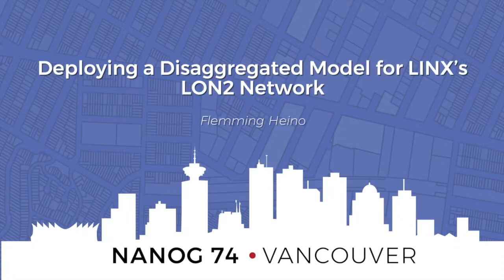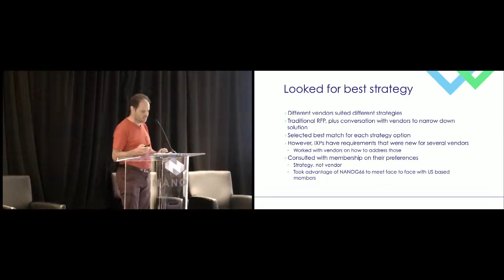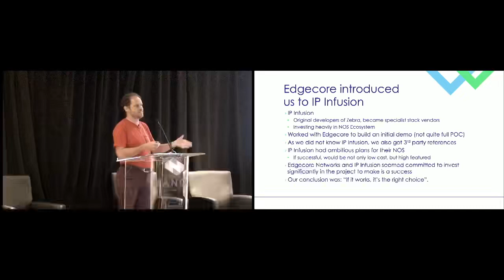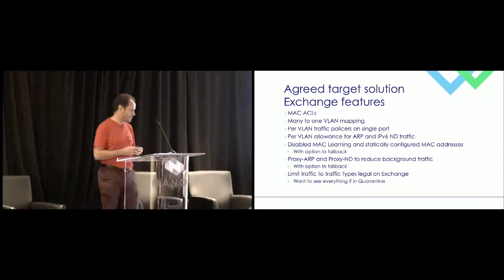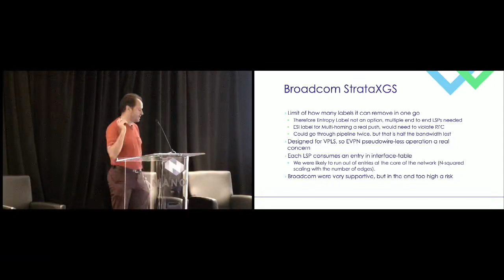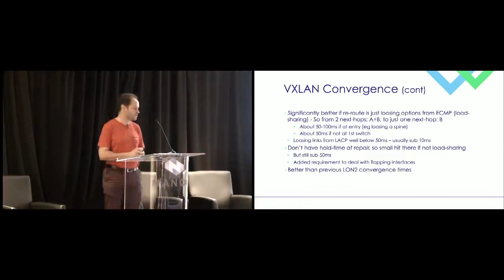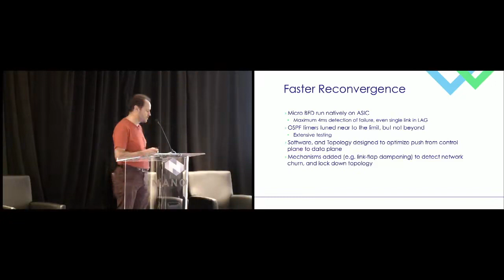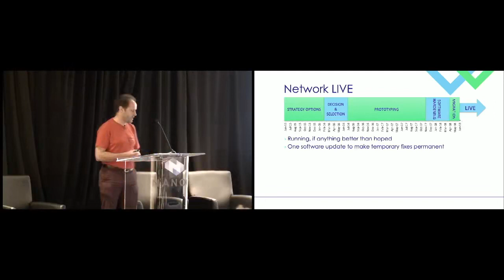Deploying a Disaggregated Model for LINX’s LON2 Network